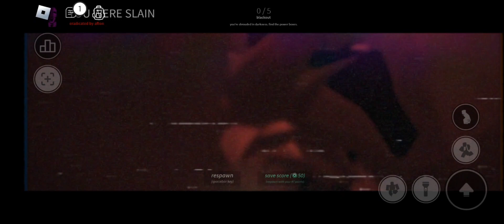nextbots IS CRAZY (Nico's nextbots)